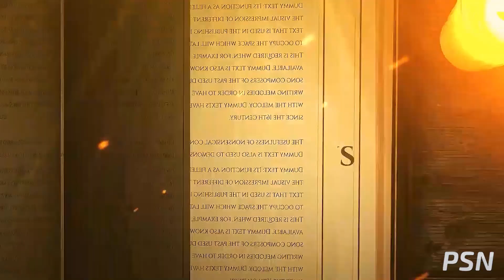Libridine - Marianna Scagliola con Mariaelena Lazzaro